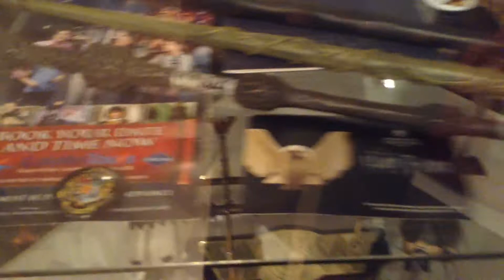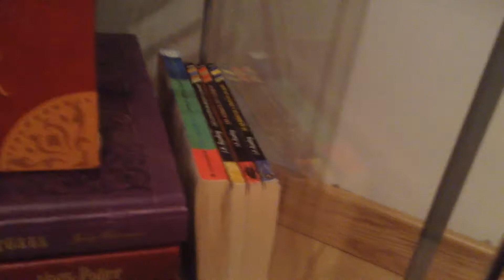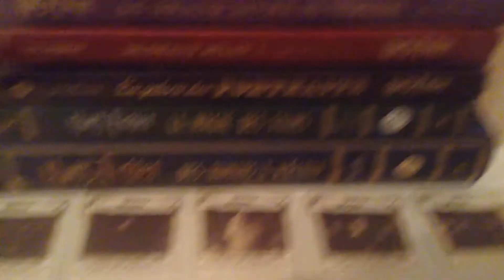Ma vitrine Harry Potter.